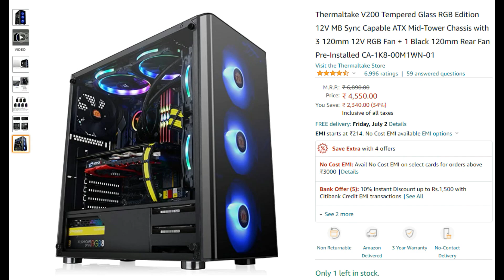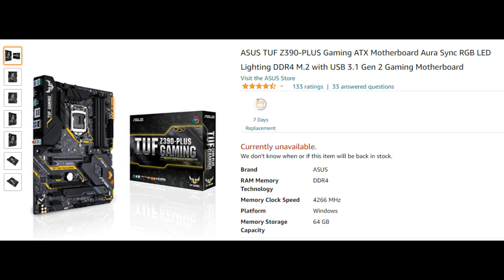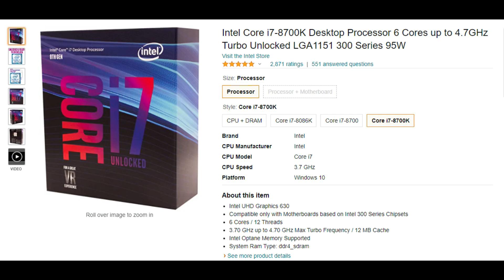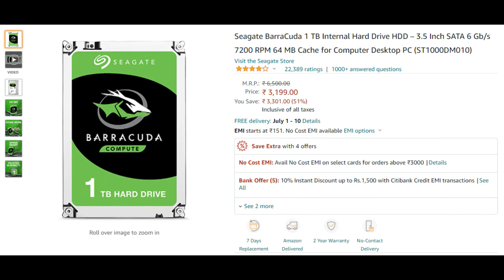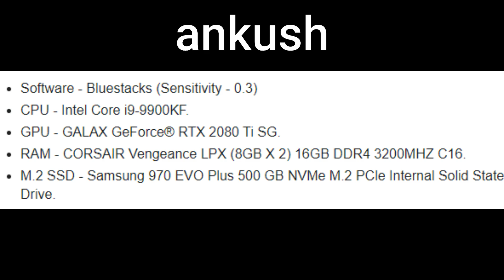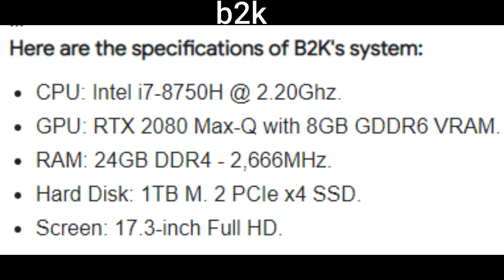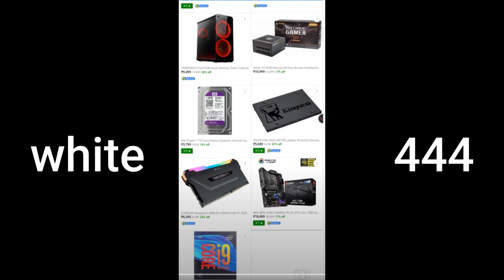💥 SRM GAMING BIGGEST SURPRISE FOR ME 😍3 LAKH WORTH PC 😳 COMING SOON..... // FREEFIRE